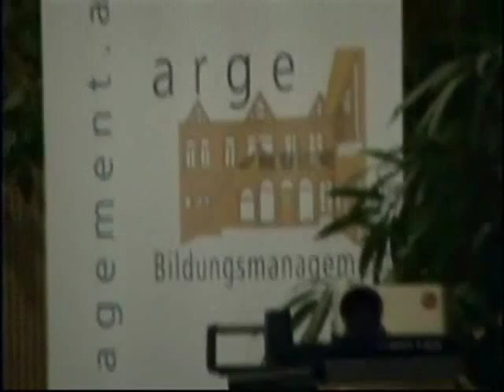Roland Girtler - Die Kultur der feinen Leute und Ganoven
Prof. Roland Girtler (A)
IV. Wiener Konferenz für Mediation 2006
"CULTURE MEETS CULTURE II"
Das »neue« Unbehagen in der Kultur
Donnerstag / Thursday 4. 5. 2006

Professor am Institut für Soziologie der Universität Wien: besonderes Interesse gilt den Kulturwissenschaften und der Dialektforschung